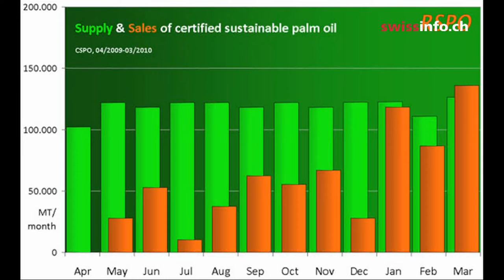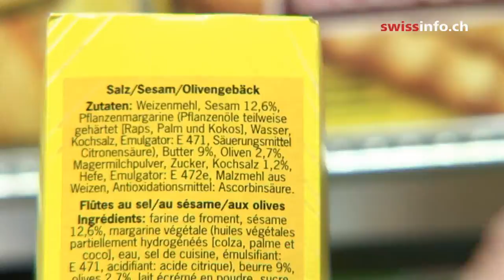El problema del aceite de palma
El Orangután podría quedar prácticamente extinto dentro de unos años porque su hábitat, las selvas tropicales de Malasia e Indonesia, está siendo destruido en aras de las plantaciones de aceite de palma. Los productores buscan satisfacer la altísima demanda  de los fabricantes occidentales de alimentos. Los supermercados suizos están a la vanguardia de los esfuerzos por abastecerse de aceite de palma sustentable. (Julie Hunt/swissinfo.ch/Greenpeace/TSR/SF/Alain Compost)